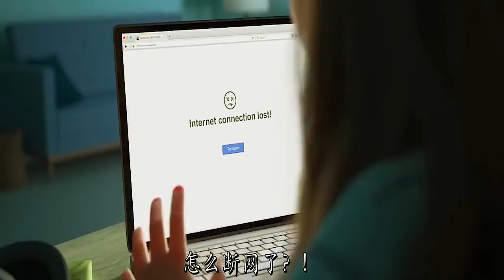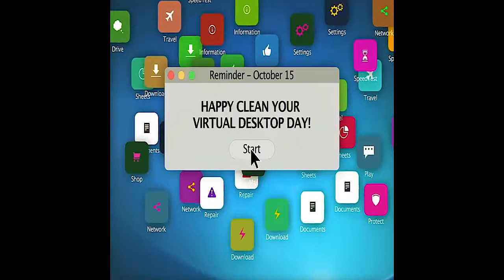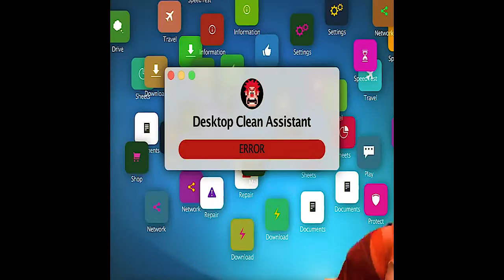WRECK IT RALPH 2 Zootopia Easter Egg Scene Trailer NEW 2018 Ralph Breaks The Internet Movie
WRECK IT RALPH 2 Zootopia Easter Egg Scene Trailer NEW 2018 Ralph Breaks The Internet Movie HD

Here you'll find only officially released television promos and teasers, along with exclusive interviews and more.

Ultimate Shows is your #1 destination to catch all the latest movie trailers, clips, sneak peeks and much more from your most anticipated upcoming movies!

Contribute subtitle translations for this video: